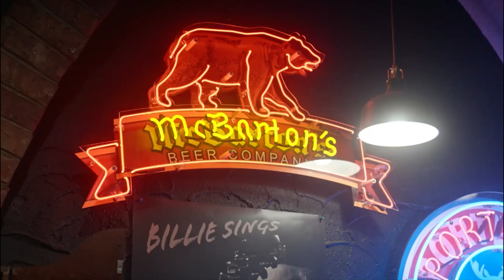So Help Me Todd - Mar & Gus Kiss